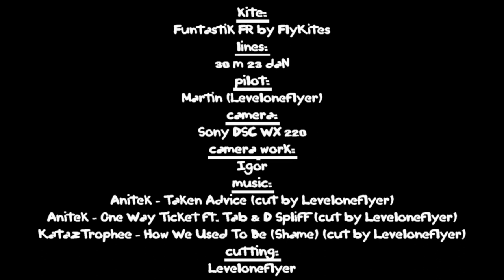FlyKites Funtastik FR stunt kite - floaty fun flying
During a test flight (testing capability of some floaty tricks) with my new Funtastik FR for an upcomming project, I also did some freestyle flying in between. Because the shots are not the badest and my upcomming project will last at least till summer next year, I decided to make a video out of it. So here it is… :)

Anitek - One Way Ticket ft. Tab & D Spliff
KatazTrophee - How We Used To Be (Shame)